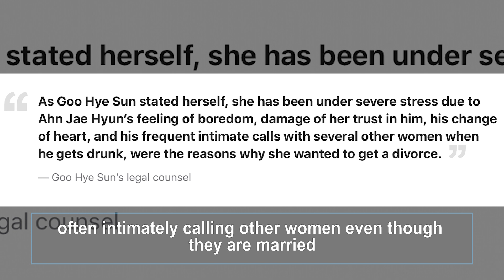[HOT] Ahn Jae Hyun Reportedly Celebrated His Birthday With BBQ, Drinks, And Three Women…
In what appears to be a sign of evidence pointing to Goo Hye Sun’s claims that Ahn Jae Hyun would get intimate on calls with other women, newly released photos claim Ahn Jae Hyun celebrating his birthday at a barbecue restaurant  with drinks and 3 women, none of which are Goo Hye Sun.